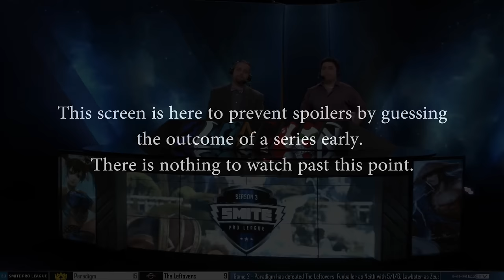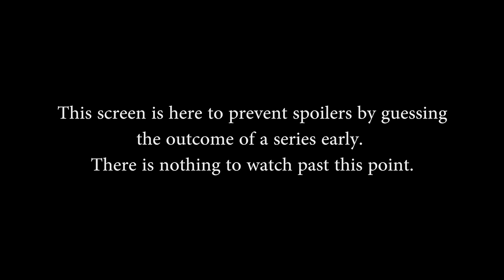SPL S3 Spring Split Week 10 - Luminosity vs. Team EnVyUs (Game 2)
SPL S3 Spring Split Week 10 - Luminosity vs. Team EnVyUs (Game 2) (Sunday, June 5th, 2016)

Teams in this match: Luminosity, Team EnVyUs

Gods im this match: Thanatos, Anhur, Xing Tian, Arachne, Raijin, Ullr, Hou Yi, Athena, Bellona, Zeus

Players in this match: CycloneSpin, Dust, Eonic, KikiSoCheeky, MLCst3alth, andinster, BaRRaCCuDDa, JeffHindla, ScaryD, TheBoosh